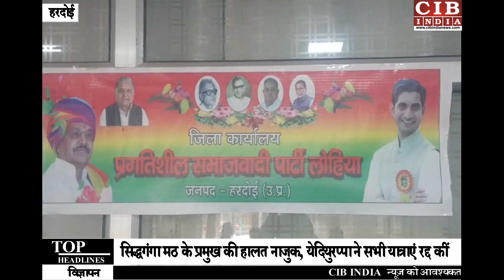सपा और बसपा को शिवपाल का मुहतोड़ जवाब, कांग्रेस-शिवपाल की पार्टी करेगी गठबंधन